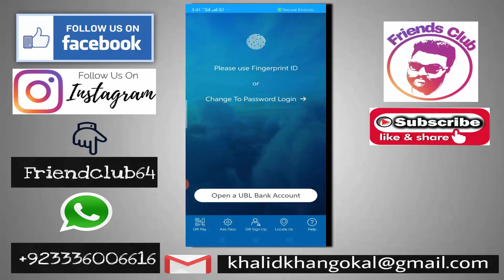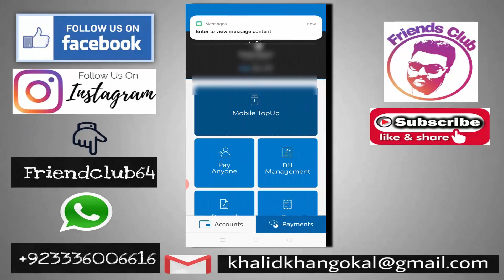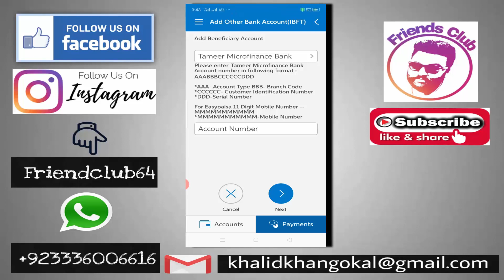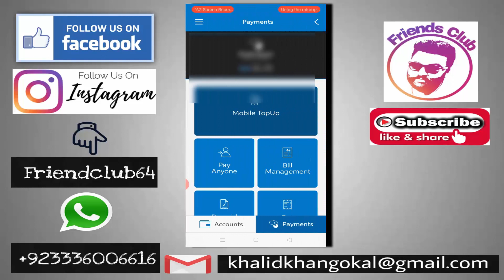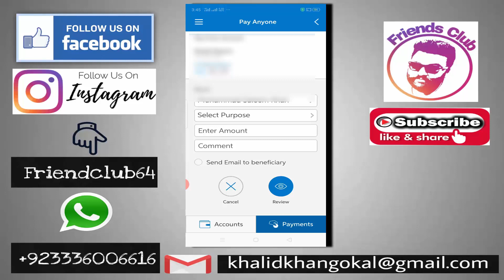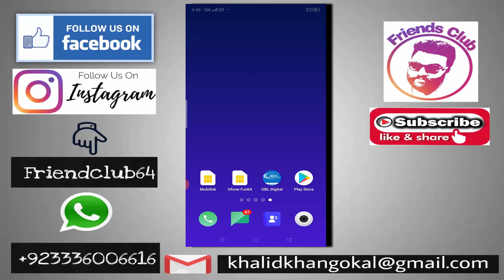How to transfer money Ubl to Easy Paisa in Urdu / Hindi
This channel is made for purely education and entertainment purpose